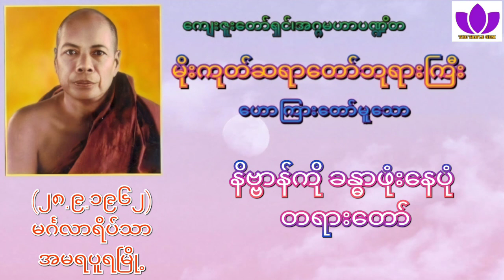🌼မိုးကုတ်ဆရာတော်ဘုရားကြီး🌼၏🌷နိဗ္ဗာန်ကို ခန္ဓာဖုံးနေပုံ တရားတော်🌷 Mogok Sayadaw 🙏🙏🙏